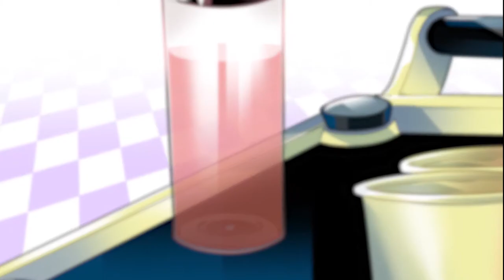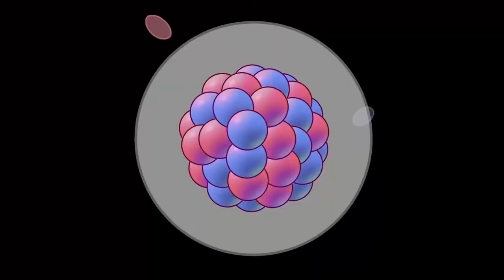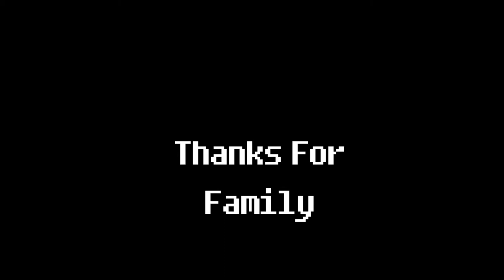2019 계명대학교 영상애니메이션과 졸업작품_정하은 Call of subway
작품 제목 : Call of subway
제작자 : 정하은
- 미지의 지하철에 갇힌 두 친구가 탈출을 도모한다.
Two friends trapped in the unknown subway plan to escape.

설명
: 러브 크래프트 원작소설, 크툴루 신화에서 영감과 소스를 얻어 제작된 단편 코즈믹 호러
애니메이션, 우리는 이 사회와 시스템들을 일상의 일부로 받아들이며 철저하게 신용하고 있지만, 그것을 구성하는 것은 의외로 실체 없고 위태로운 것임을 경고하고 싶었다.